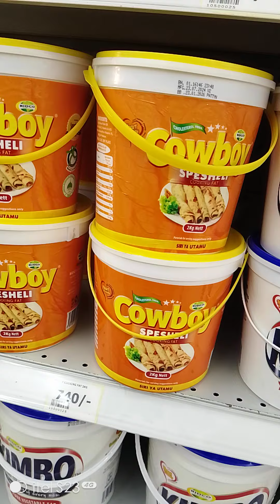Shopping at naivas supermarket